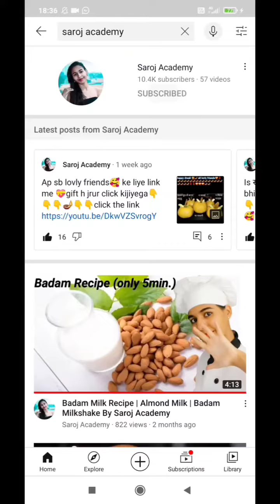how to clean pain easly || कढाई ko kese saf kre 1 min me